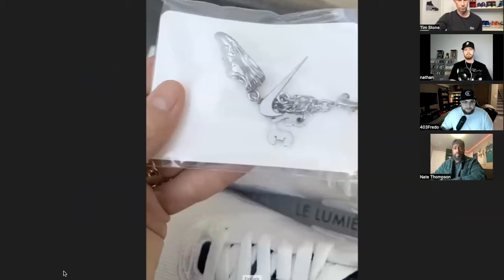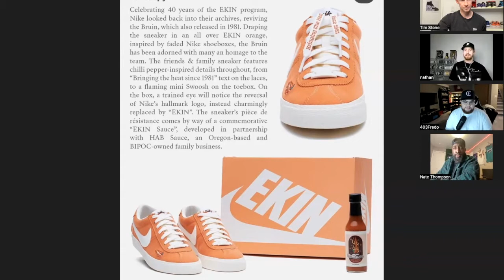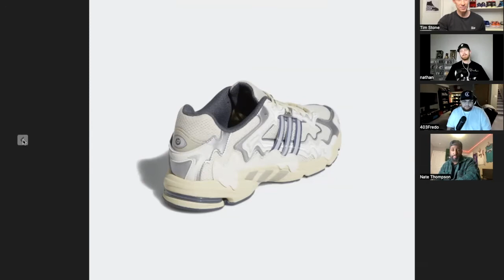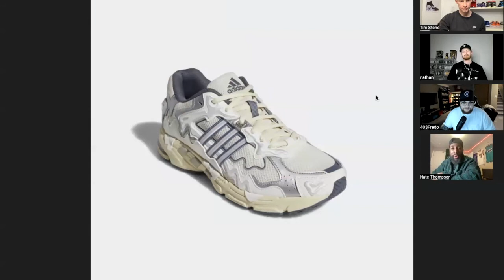SNEAKER SHOW /// MAR 6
More Jordan 2s! These 2s are white and orange and awesome, maybe the best yet. You'll hear about the shoe coming out on Air Max Day and the new colours New Balance has announced for the protection pack series. Plus we get to know a new Sneaker Show friend Nate. Let's. Go.